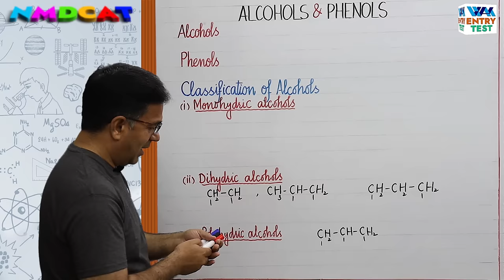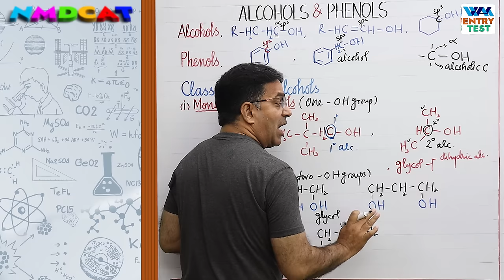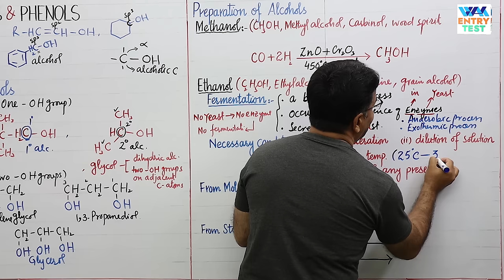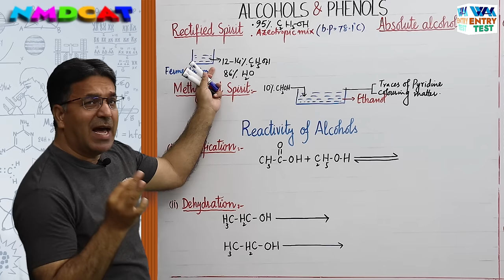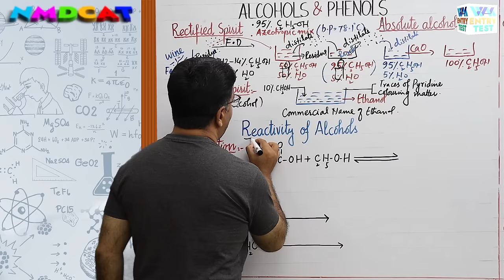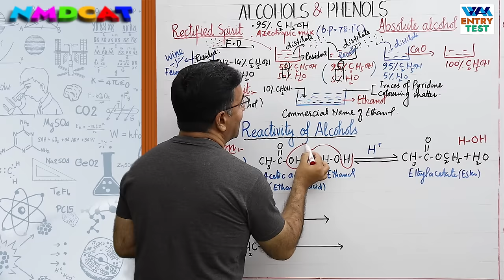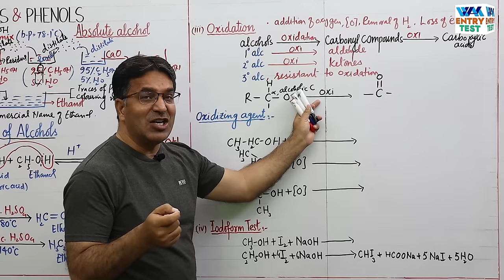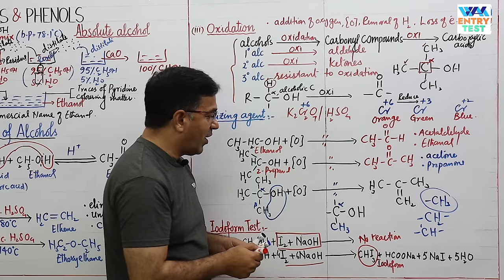NMDCAT | Alcohols | Unit 16 | Lecture No.1 | Prof. Wajid Ali Kamboh | WAK Entry Test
▬ Facebook Pages  ▬
WAK Entry Test: